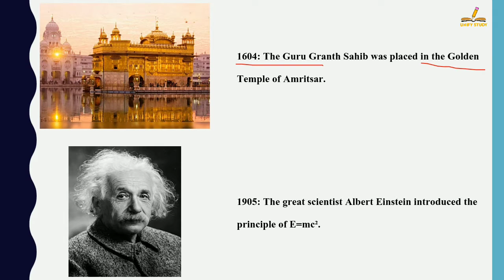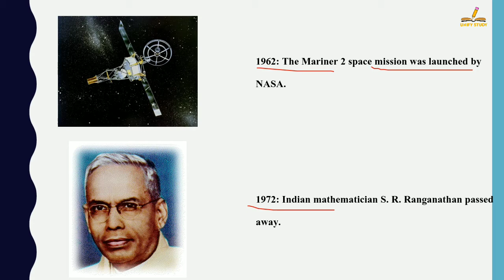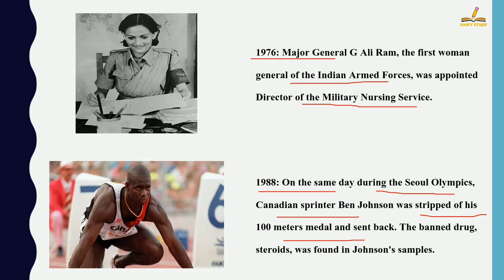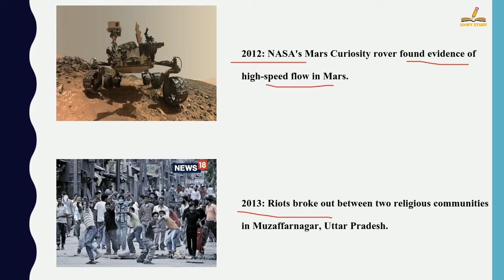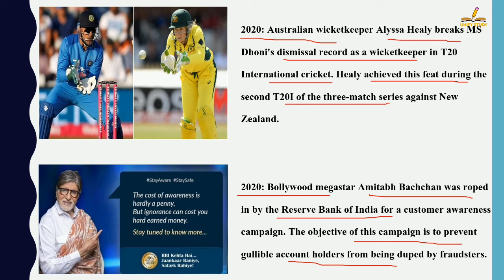In English - History Of 27 September| Today History | On This Day | 2021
In English - History Of 27 September| Today History | On This Day | 27 September History | 27 September | History of 27 September | 27 September History

27 tarikh ka news
27 tarikh ke samachar
27 september current affairs
27 september ki news
27 september ielts exam review
27 september ielts exam answers